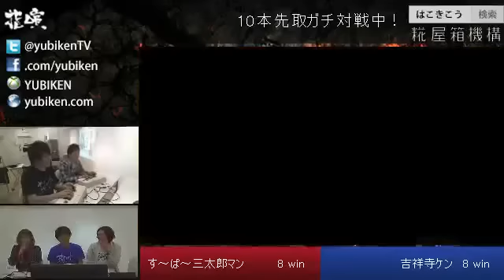指喧- YUBIKEN - #8 KichijyojiKEN(KEN) vs Supuer Santarouman (Sagat) - AE 2012 FT10 Match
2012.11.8 に放送された『指喧 - YUBIKEN -#8 』

吉祥寺ケン vs す～ぱ～三太郎マンのガチ対戦 10本先取

オンライントーナメント（猛者ばかり）

In addition to this preoccupation of KichijyojiKEN (KEN) vs Super Santarouman (Sagat) 10 matchup,

online tournament

Rank mach

连战对10人ガチ三太郎〜PA〜肯与吉祥寺

在线比赛（只有老将）

排名赛

Lien contra el hombre 10 ガチ Santaro ~ pa ~ a Ken vs Kichijoji

Online Tournament (sólo veterano)

partida igualada